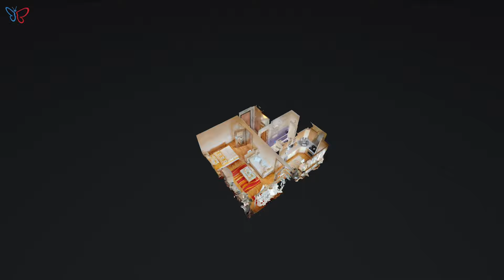1 izbový byt Radvaň Banská Bystrica S TITULKAMI 3